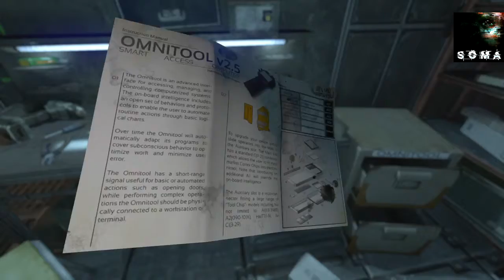SOMA blind part 3 not alone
SOMA